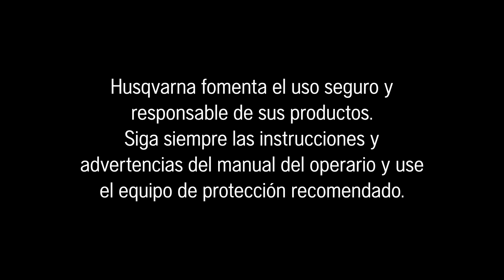Redefiniendo la jornada laboral de los arboristas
Redefinimos la jornada laboral de los arboristas con la excelencia de la batería, la potencia de una motosierra profesional de gasolina de 40cc, la comodidad de un arranque y parada fáciles…
Sin emisiones directas, bajos niveles de vibraciones, una motosierra de empuñadura superior y trasera. La combinación perfecta, concebida para un trabajo bien hecho. El diseño que buscas.

Desarrollada para la nuevageneracióndemotosierras.

Husqvarna T540iXP® y 540iXP®, funcionamientoabatería.